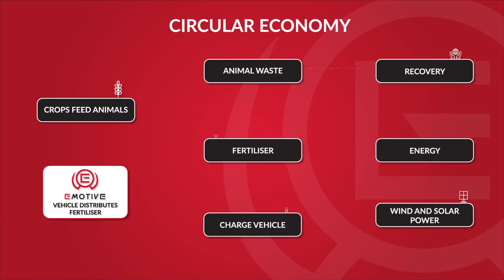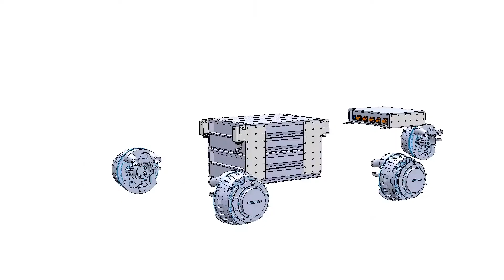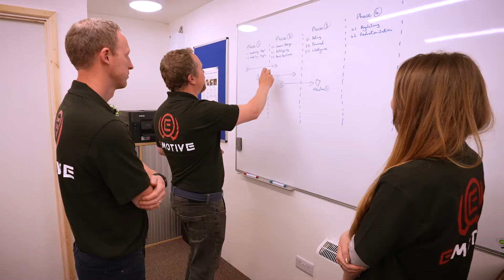EMotive Campaign - developing a 6 wheel drive all-electric off-road commercial vehicle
EMotive is developing a 6 wheel drive all-electric off-road commercial vehicle platform. The configurable solution has led to early interest from Utility providers, Agriculture and Fire Services. Aiming to achieve verification & validation of working prototypes with customers in 2022, with the intention of delivering air quality improvements around the world.The UK government plans to phase out the sale of new diesel and petrol heavy goods vehicles (HGVs) by 2040.

Our mission is to help by creating a zero-emission solution for industries requiring specialist vehicles such as Construction, Agriculture and Mining.

The market for global off-highway vehicles is expected to grow at a CAGR of 21% from 2020 to 2027 but the overall development cost for vehicles entering this market is significant. We will support the cost-effective adoption of zero-emission vehicles by producing a versatile commercial vehicle platform that can be produced by manufacturers for various uses, under licence.

The concept is built around a bespoke chassis architecture, designed to be modulated with pure electric drive to either 2, 4 or 6 wheels individually. It’s been designed to use multiple different sources of propulsion such as Hybrid power plants, State of the art Ni-rich NMC battery technology, and hydrogen fuel cells.

Our demonstrator vehicle represents 5 years of engineering R&D and is now a rolling chassis with the control system architecture in development.

We are in early stage discussions with one of the worlds leading producers and suppliers of firefighting equipment.

Funds raised will be used to integrate the powertrain into the prototype chassis, allowing us to complete the final demonstrations to manufacturing partners and end consumers.